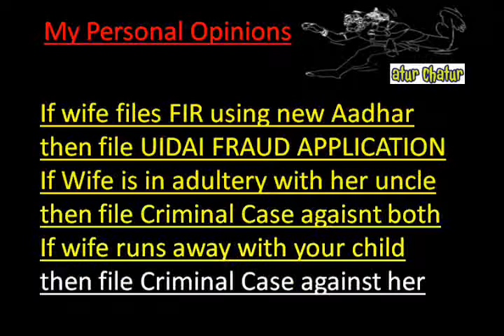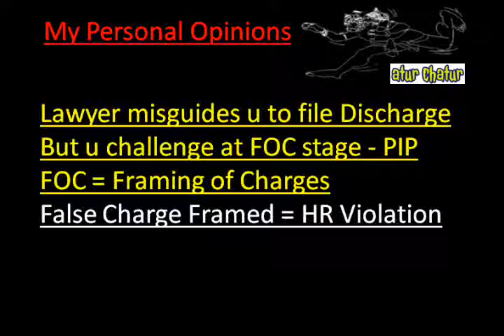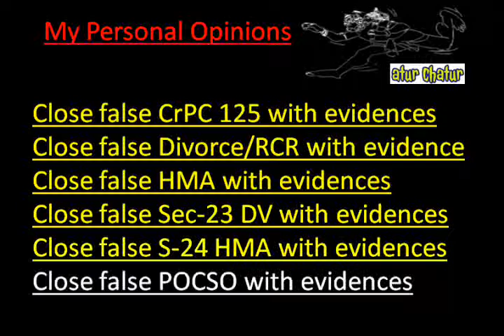Wigan Top Lawyer NRI Legal Services Best Advocates Non Resident Indian Law Firm India